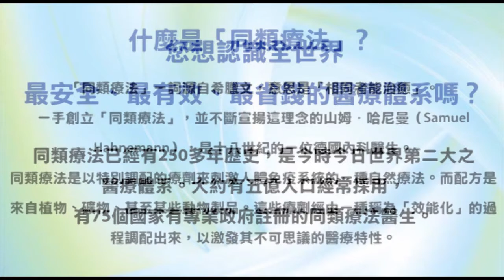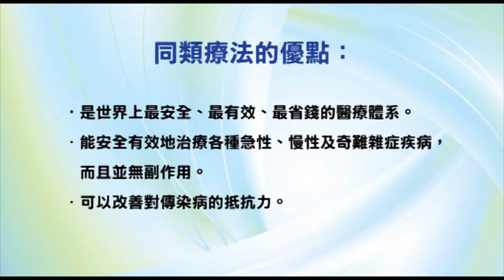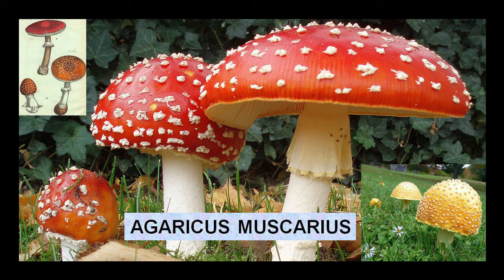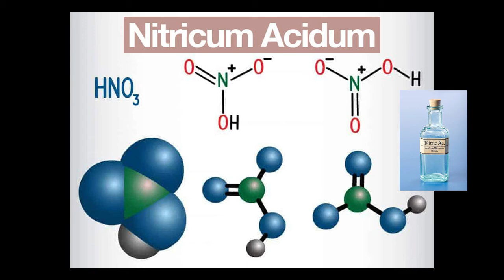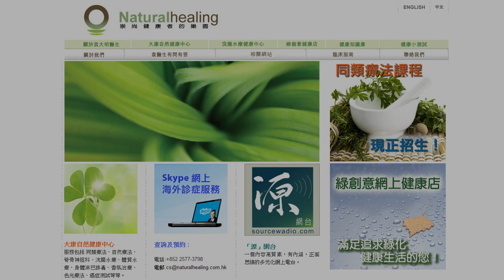《自然療法與你》- EP573 - 凍傷的同類療法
今集袁醫生和 Della 同大家詳細講解如何使用同類療劑處理「凍傷」（frostbite）。
【處理凍傷的主要同類療劑】
毒蠅傘 Agaricus Muscarius 30C：